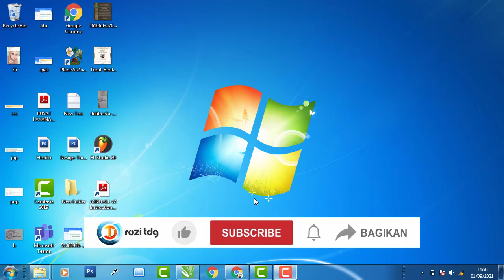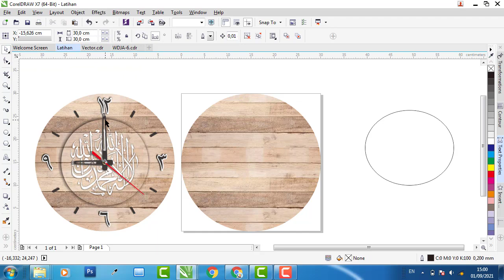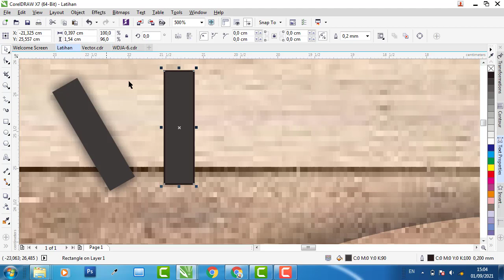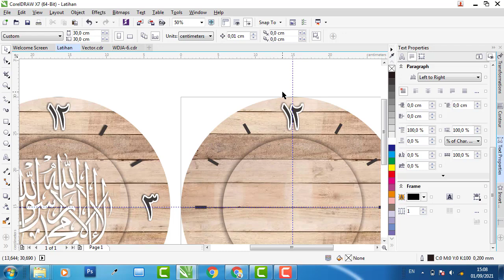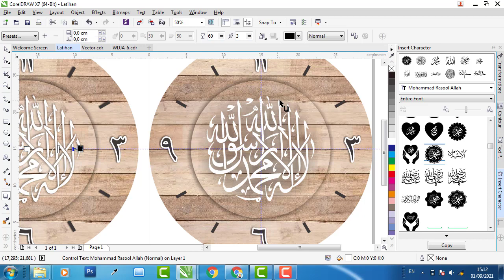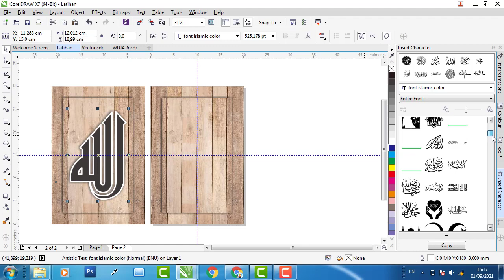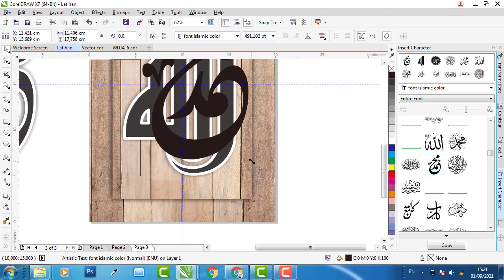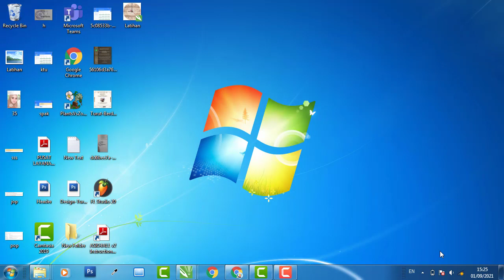Tutorial Desain walldecor Jam Kaligrafi Arab dengan CorelDraw Termudah │ Free Download .Cdr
Video ini berisi penjelasan tentang cara membuat desain walldecor berupa hiasan jam dinding dengan tema kaligrafi arab, desain ini dibuat dengan menggunakan software CorelDraw X7 dengan resolusi 300 dpi, ukuran setting media cetak adalah 30 cm X 30 cm di kertas A3 dan 20 cm X 30 cm di kertas A4.

WALLDECOR JAM ARAB, KODE: WDJA-6
- Software Edit : CorelDraw X7
- File tersimpan dalam format : CDR X3

cara download:
- klik link dibawah ini
- tunggu 10 detik, klik I'm not a robot,
- (jika muncul captcha, masukkan yang sesuai - klik verify, - jika tidak ada lanjut saja),
- klik "Clik here to continue",
- klik "Get Link", maka anda akan menuju ke Link G-Drive.